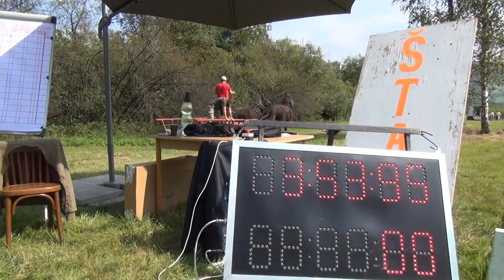Švedlár 2019 Furmanský kumšt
Pred rokom sme ešte žili plnohodnotným životom. Krásnych podujatí bolo vôkol nás ako maku. Dnes nám však ostali už iba spomienky. Ktožhovie dokedy budeme iba spomínať na plhohodnotný predkoronový život. A či sa vôbec vrátime k takým nádherným podujatiam, ako som mal možnosť zhliadnúť vo Švedlári...